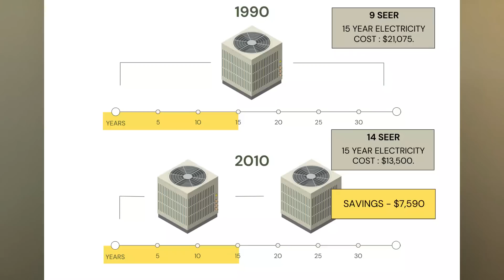Are new AC systems JUNK? Everything you need to know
We used to be able to get 30 to 40 years out of an HVAC system before needing to replace it with a new one. Now, air conditioning and heating systems only last half as long. Are newer systems junk, or are they actually better? We cover this topic in detail in this video. We hope you enjoy it.

Before you buy, find out the ins and outs of HVAC systems.